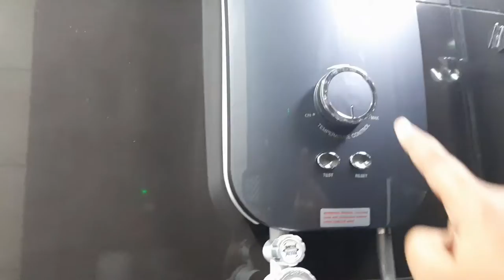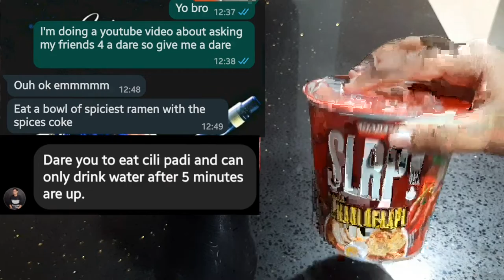Asking my friends for a DARE!!! (Bad idea)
Credits:John Daniel

hi guys,hope you guys enjoyed the video. Sorry for the glitches something went wrong I guess.